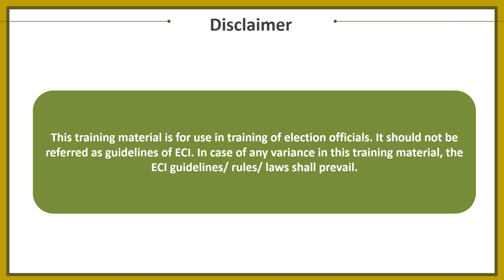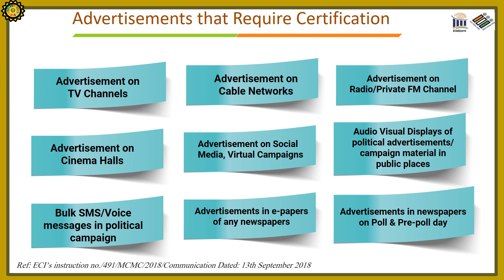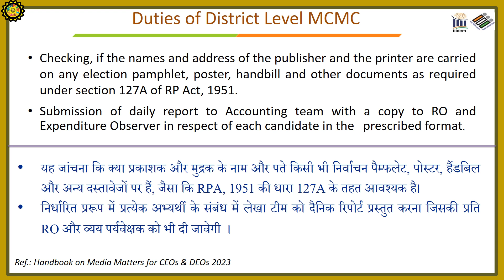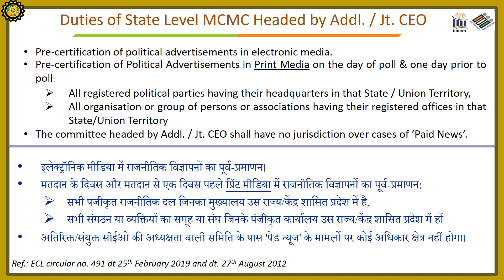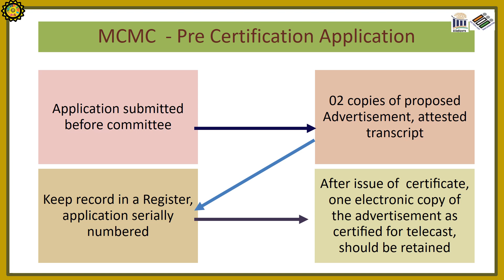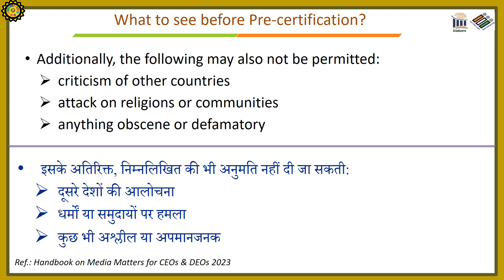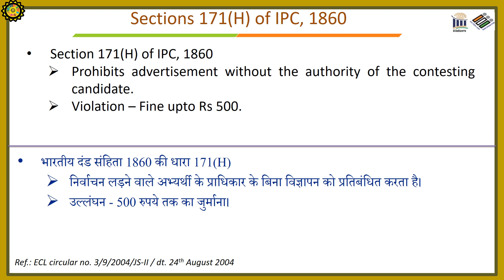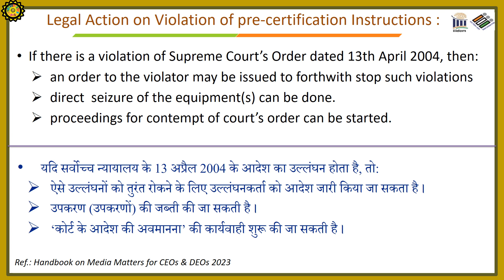MCMC मीडिया प्रमाणन एवं अनुवीक्षण समिति